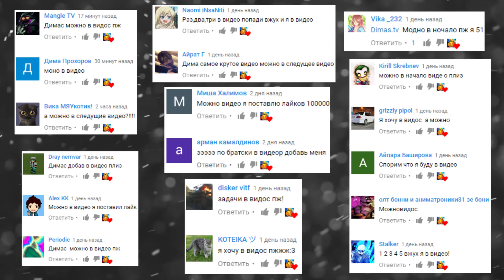ЭКСПЕРИМЕНТЫ НА ЗОНЕ 51 ► Garry's Mod